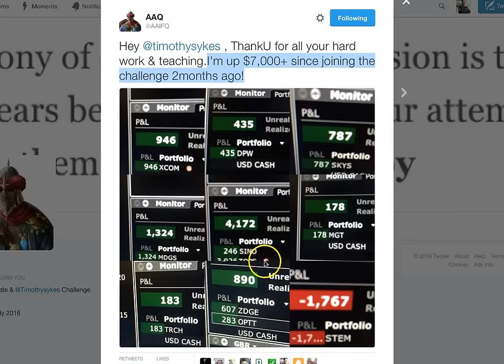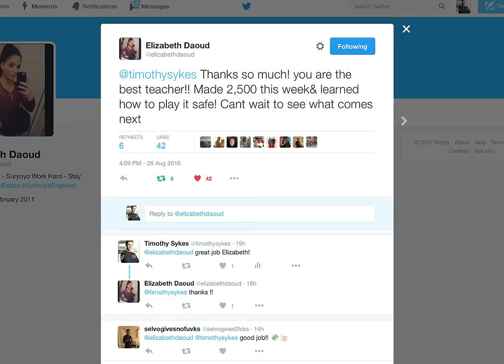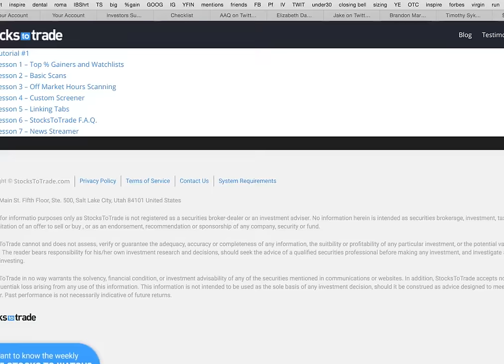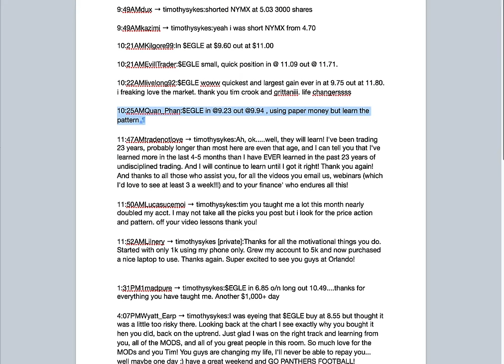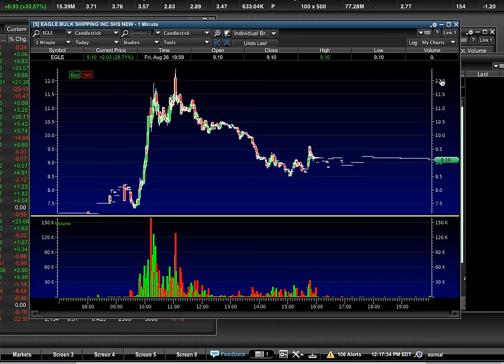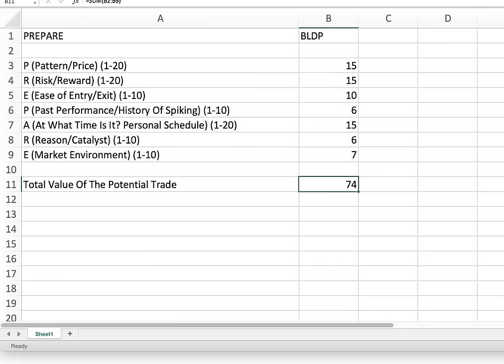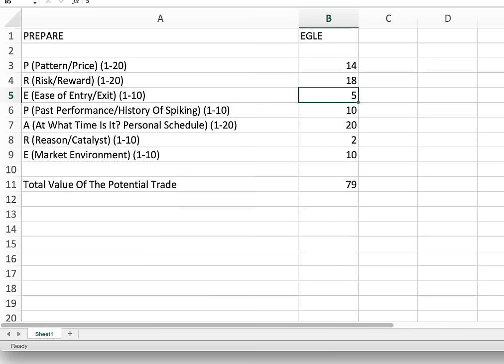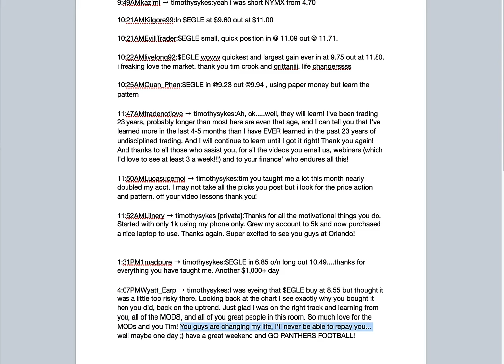Reviewing Friday And The Top 2 Stocks For Monday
Congratulations to so many students who are learning and profiting nicely, it's been a busier August than anyone expected, we just continue taking it one trade a time, trying to do our best and learning from EVERY trade, win or lose